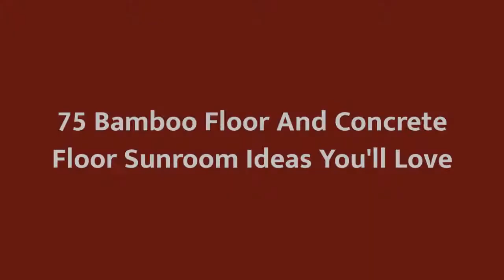75 Bamboo Floor And Concrete Floor Sunroom Design Ideas You'll Love 😊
0:00:00 - Intro
0:00:12 - Bamboo Floor And Concrete Floor Sunroom Design Ideas You'll Love: Inspirations 1 to 25
0:03:03 - Bamboo Floor And Concrete Floor Sunroom Design Ideas You'll Love: Inspirations 26 to 50
0:06:07 - Bamboo Floor And Concrete Floor Sunroom Design Ideas You'll Love: Inspirations 51 to 75